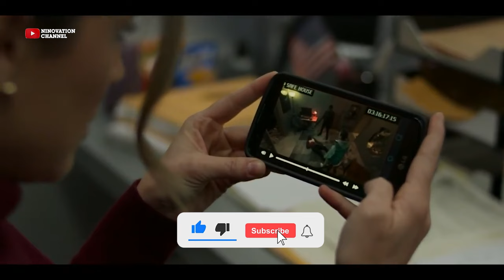POWER BOOK II GHOST: DIANA LOSES THE BABY & TASK FORCE IN TROUBLE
This Video is about Diana losing her baby, Tariqs footage killing Zion, The blow back that will come on the task force and carter, the Tate brothers and the symbolisms in episode 6 of power book 2 ghost season 4.
Rashad Tate will need Tariqs help to find his brothers Killer.
Don Cater, Broke Monets rules which says that If you hurt my kids, I'm coming for you. Now Diana is hurt, not only hurt but really hurt.
So Monet will have to let Tariq in on all the dealings of Don carter for them to fully put 2 and 2 together to know who actually killed Kamal Tate.
Both Tariq and Monet have reasons to work together on this because, Monet’s daughter nearly died, and she lost her grandson. While Tariq lost his son and the ability to become a father so Monet will have to tell Tariq how dirty Don Cater is in order for them to have a good plan on how to take him out.